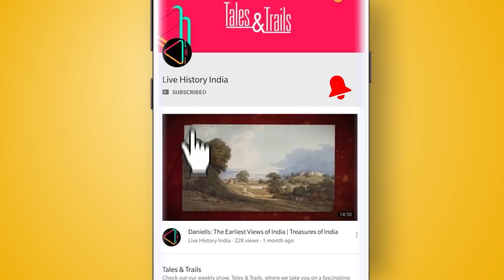पटियाला रियासत की कहानी | Maharajas of Patiala | History of Patiala | Maharaja Bhupinder Singh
पटियाला भारत की सबसे मशहूर रियासतों में से एक थी, जहां के महाराजा, अपनी शानो-शौकत और वैभव के लिए दुनिया भर में जाने जाते थे। जानिये पटियाला रियासत की कहानी

The Maharajas of Patiala were the rulers of the princely state of Patiala, a state in British India. They belonged to the Sidhu Jat clan. The first Maharaja of Patiala was Baba Ala Singh, who founded the state in 1761 after defeating the Mughals. He was a loyal ally of the Sikh Confederacy and the Afghans.

The history of Patiala is closely linked with the history of Punjab and the Sikh religion. Patiala was one of the most prosperous and influential states in Punjab, with a rich cultural heritage and a strong military tradition. Patiala was known for its architecture, art, music, literature, sports, and education. Some of the famous landmarks of Patiala are the Qila Mubarak, the Moti Bagh Palace, the Sheesh Mahal, and the Baradari Gardens